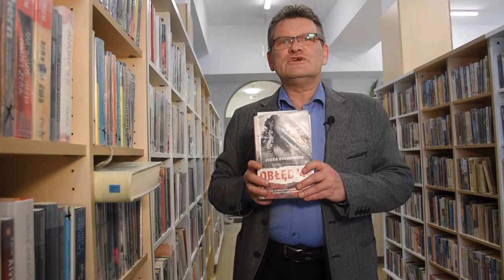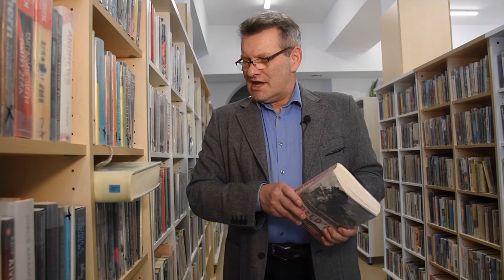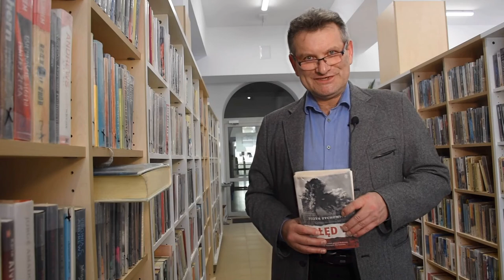Polana Lektury_01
Biblioteka Polany Kultury zaprasza do nowego działu video-recenzji lektur dostępnych w księgozbiorze Polany Kultury- Centrum Biblioteczno-Kulturalnego w Orzyszu i nie tylko. Pierwsza odsłona ulubionych książek w wykonaniu nowego pracownika biblioteki pana Sławomira Szymankiewicza. Gorąco zapraszamy do Biblioteki Polany Kultury.